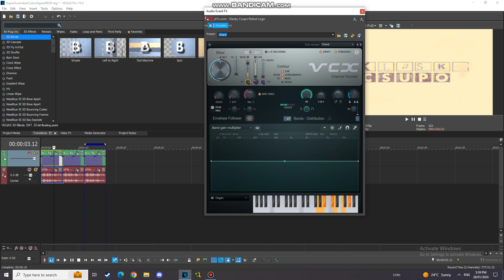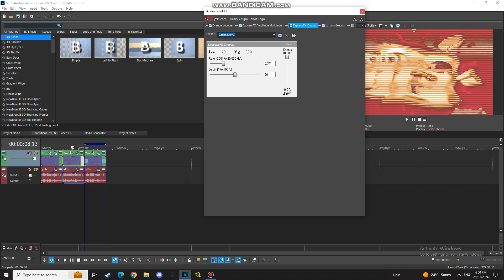How To Make Sasha Waybright Organ, Televisionup V7.MabelPines And Radioup V23.MF17TVE